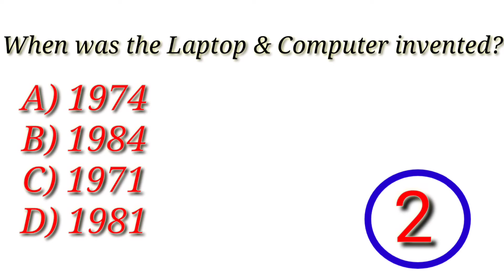Everyday MCQ #1 2 August 2021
Hello everyone, myself, Harshit Mishra and in today's video I have solved 2 MCQ if you like the video then comments down below. and if you want to follow me on my Facebook & Instagram then the link is down below👇
Thank you for Reading & Watching.
Peace ✌️